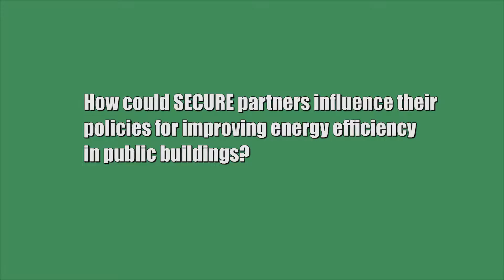Niall Kiernan with SECURE NPA project in County Leitrim, Ireland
Under the project, Niall Kiernan, Environmental & Sustainability Engineer at Global Green Ireland was asked how SECURE partners could influence their policies for improving energy efficiency in public buildings. Watch the video to hear what he had to say, while attending the fourth project meeting in Leitrim (Ireland), in November 2017.

SECURE is an inter-regional project funded under the Northern Periphery and Arctic Programme 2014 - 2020, with a budget of €1.8 million. It aims to foster energy-secure communities through the promotion of energy efficiency solutions. The main objective is to use transnational cooperation to transfer and implement innovative energy solutions for improving energy efficiency and renewable sources in public housing, lighting and public buildings.